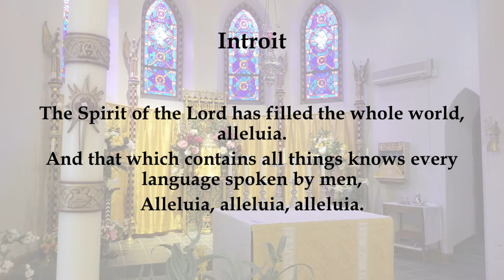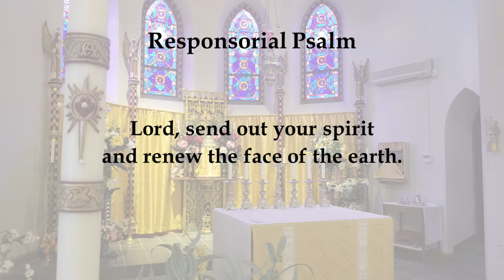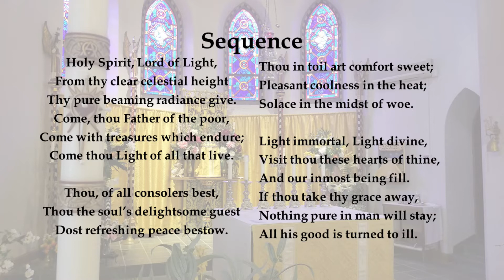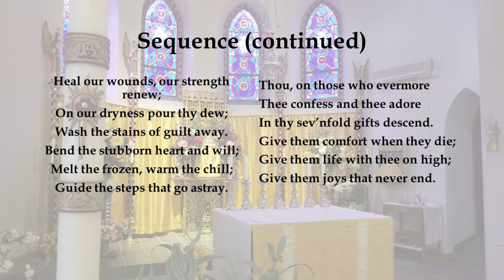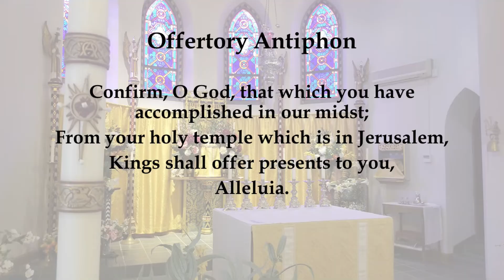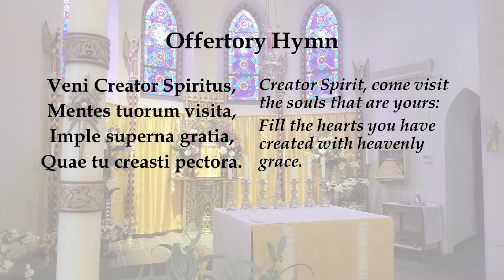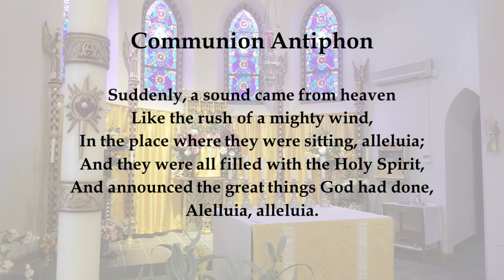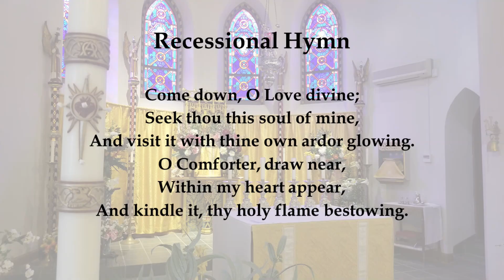Most Holy Trinity 30 MAY 2020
Father Sean Magnuson Celebrant.